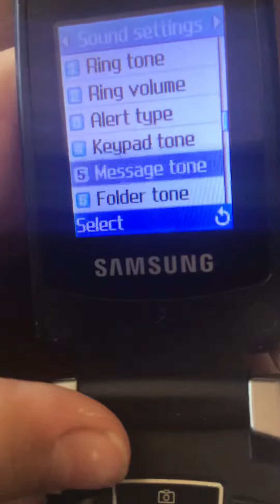Samsung SGH-C400 SMS tones